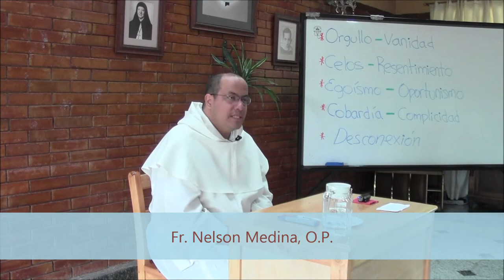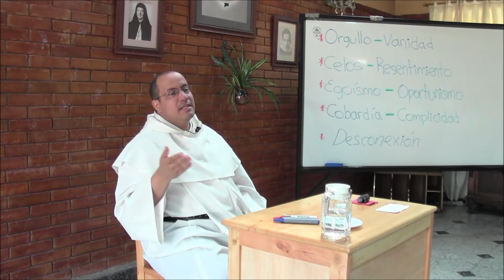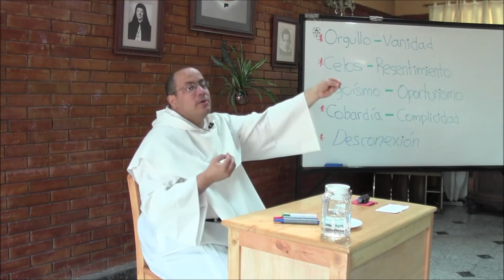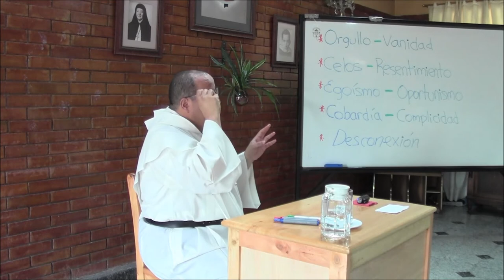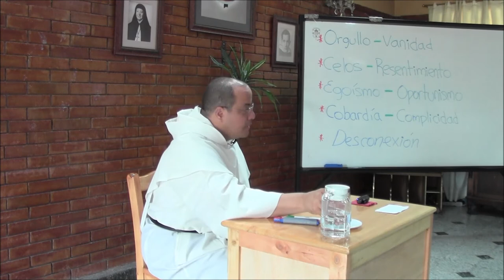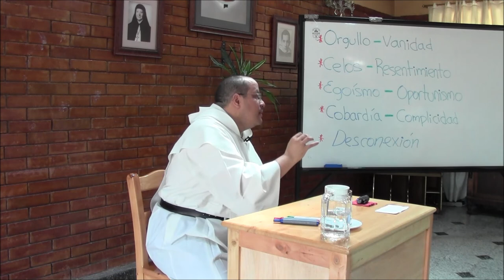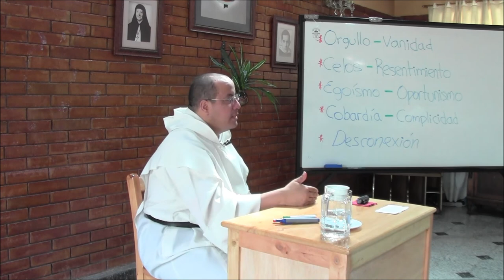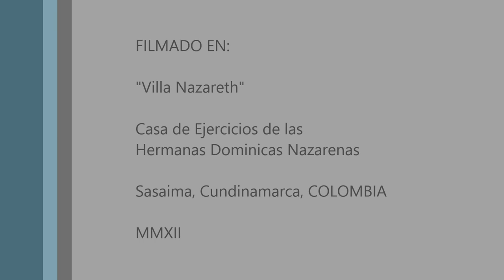Humildad de Cristo, 04 de 12, Los Discipulos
Tema 4: Los Discípulos

* Al referirnos a los discípulos, lo primero es quitar la idea de que se trataba de un grupo de amigos de Jesús en el sentido que esa palabra "amigo" tiene hoy. En nuestra época se llama amigos a aquellas personas que escogemos y nos escogen por una compatibilidad y gusto mutuos. Típicamente, los amigos son el tipo de gente con que nos sentimos a gusto; personas de las que no esperamos rechazo sino aceptación incondicional e incluso complicidad. No son personas que nos hacen mejores sino que hacen amable la vida, a veces a precio de dejarnos instalados en nuestras deficiencias y pecados. Esa noción contemporánea de amistad no sirve para acercarnos a un grupo tan diverso y complejo como el delos Doce que acompañan a Cristo.

* De hecho, en los discípulos vemos competencia, orgullo, vanidad... Lo más repetido de sus discusiones internas es la pregunta: "¿Quién es el primero?" No debemos juzgarlos con dureza hipócrita: también en nuestro tiempo sucede que quienes están consagrados al servicio de Dios y de la Iglesia esperan, implícita o explícitamente, hacer una especie de carrera, de modo que pasen de una parroquia pobre y lejana a otra más afluente y central, y así sucesivamente en ascensos de puestos, recursos y honores, con los que se busca finalmente... ser el primero.

* El espíritu de competencia lleva pronto a celos y resentimientos. Cuando los Zebedeos piden ser los primeros, los demás discípulos no esconden su resentimiento ante estos dos hermanos. El contraste entre el lenguaje de Cristo, que habla de servicio, y las actitudes y palabras de ellos, que compiten por honores y poder, no podía ser mayor.

* No falta tampoco el egoísmo en esos corazones. Consta que Judas Iscariote "era ladrón" (Juan 12,6). Pero además, como anunció Cristo, cuando el pastor fue herido se dispersaron todas las ovejas (Marcos 14,27), es decir, cada discípulo mostró lo que llevaba dentro: preocupación sólo por lo suyo.

* La síntesis es que los discípulos claramente están desconectados de su Maestro, aun teniéndolo cerca, y que por la misma razón están desconectados unos de otros. Un nuevo comienzo será pensable sólo sobre bases nuevas.